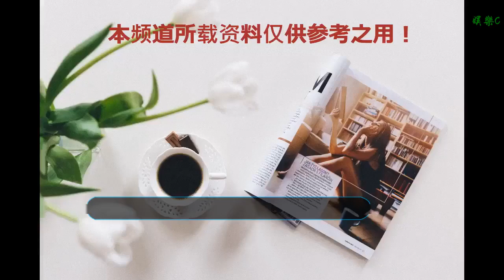蔡依林最辣囚犯！「臀部下挖空」電爆 新歌MV玩8種怪美角色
谢谢！

    記者盧薇凌／臺北報導
    亞洲流行天后蔡依林（Jolin）睽違樂壇4年，將在26日發行全新專輯《UGLY BEAUTY》，首波主打新歌《怪美的》MV將于26日曝光，她找來知名導演陳奕仁執導，回歸內心層面、入行以來各種江湖傳言的「黑歷史」，特別的是，她的服裝更吸睛，導演替她設定了8種角色，其中囚犯裝「臀部下挖空」還露出蠻腰，火辣程度破表。
    蔡依林新歌mv照曝光 。（圖／凌時差）
    Jolin透過導演陳奕仁獨特的拍攝方式，回顧入行以來大家喜歡傳說的各種「黑歷史」，呈現出Jolin如今能笑看過去的坦率，她說：「要感謝網路、歌迷各種的『表情圖片』Kuso包，成為新歌MV的激發創意點，希望把自己經歷過的掙扎，曾經瘋狂追求外界肯定到自我覺醒的過程，在MV中幽默呈現！」
    蔡依林臀部下挖空成最辣囚犯。（圖／凌時差）
    打破Jolin個人的MV記錄，此次特別斥資臺幣1500萬打造逼真、深入內心世界的MV，為了呈現過去的Jolin與現在的蔡依林大和解，導演特別量身打造四大場景，并設定「法官與囚犯」、「廚師與食客」、「瘋狂護士與病人」等八種角色，呈現了強調刻版印象胖瘦美丑的「審美大法庭」、想大吃大喝卻被阻止而吃過水食物的「中式珍鮮酒家」，及瘋狂追求完美體態卻被送進「瘋美精神病院」的「怪美」情節。
    蔡依林一連扮演8種角色。（圖／凌時差）
    三天三夜幾乎不停機的拍攝工作，創下Jolin出道以來最長拍攝天數的MV紀錄，現場宛如像打仗，讓她直說：「我已經靈魂出竅了！我到底在干嘛啊！」而這次特別邀請曾經為布蘭妮、Pink編舞的專業舞蹈老師幫Jolin編排「怪美舞」，Jolin還得配合導演要求飾演多重分身，可說一人當多人在使用，體力跟耐力之操，可見一般，也無怪Jolin笑說：「這支MV沒別的，就是體力活兒特多！」
    ▼蔡依林MV將于26日上線。（圖／凌時差）